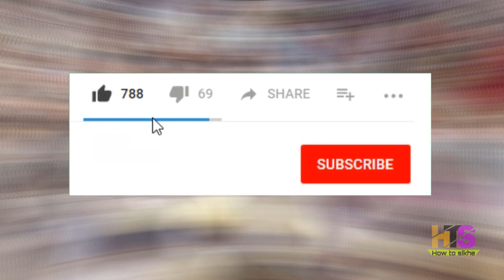राजस्थान गुर्जर आंदोलन- इंटरनेट सेवाएं बंद | Gurjar Reservation Andolan 2020 | Gujjar Agitation News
राजस्थान गुर्जर आंदोलन : इन जगहों पर इंटरनेट सेवाएं बंद | Gurjar Reservation Andolan 2020 | Gujjar Agitation Latest News
*Queries solved*
1) gujjar agitation
2) gujjar agitation in rajasthan latest news
3) gujjar agitation 2020
4) गुर्जर आंदोलन राजस्थान
5) gurjar andolan rajasthan
6) gurjar andolan latest news
7) gurjar reservation,gurjar aandolan,gurjar andolan